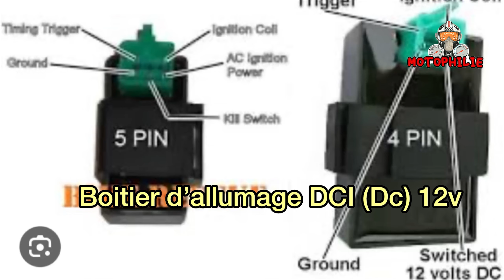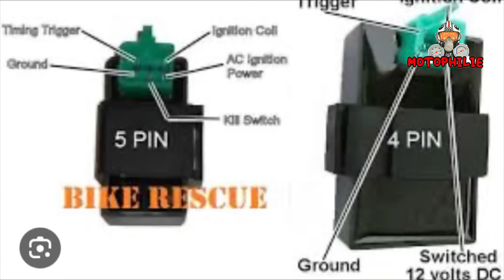كيفاش نوصلو صوتنا الى مصنعين الدراجة النارية بالصين باش يصلحو هاد الخطأ 😥🇨🇳Empane de Cdi AC info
حلقة مهمة

للمزيد من المعلومات والإفادة إشتركو بالقناة ولاتنسو الضغط على الزر الكل ليصلكم كل جديد
 اما بالنسبة لمجموعة الواتساب فمرحبا بكم جميعا لاتنسو الإترام المتبادل